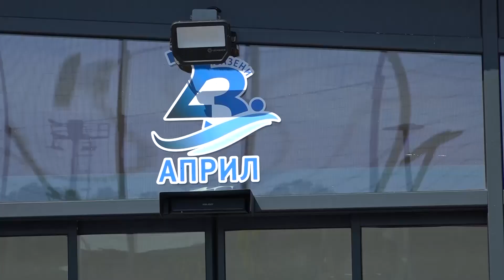PRILOG - Rekordan broj posetilaca na otvorenim bazenima / 03. 09. 2024./ TV GM PLUS